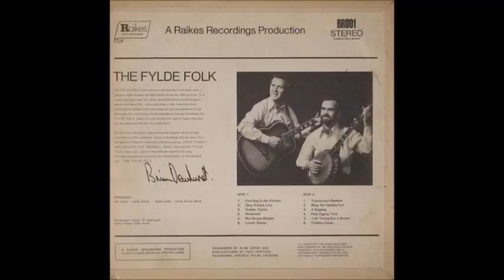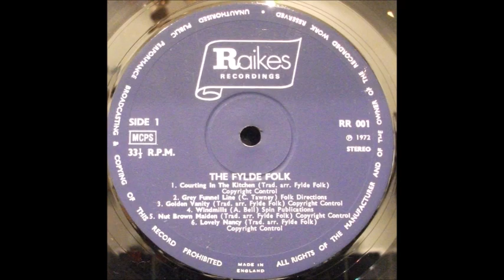The Fylde Folk [UK] - a_4. Windmills.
Lp: The Fylde Folk, 1972 - Raikes Recordings.